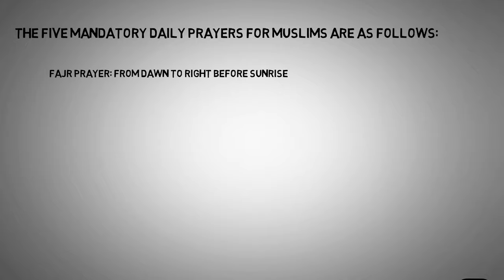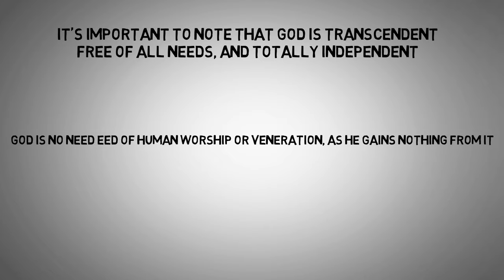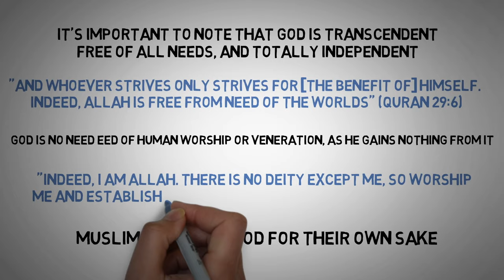What Are the 5 Prayers of Islam? | Daily Prayer Times Explained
🌟 What Are the 5 Daily Prayers in Islam? 🌟
Discover the significance of the five daily prayers (Salah) in Islam, including their names, times, and spiritual benefits. This video explains Wudu (ablution), the Athan (call to prayer), Qibla (direction of prayer), and why Muslims pray to Allah. Learn about the connection between prayer and the Prophets, and how Salah strengthens faith and spiritual discipline.

Video Timestamps
0:01 Overview: The 5 Daily Islamic Prayers and Their Times
0:44 Wudu (Ablution): Washing Before Prayer
1:16 Athan: The Call to Prayer
1:27 Qibla: Direction of Prayer in Islam
2:02 Who Do Muslims Pray To?
2:30 How Do Muslims Pray?
2:58 Tahajjud: The Night Prayer
3:08 Salah: Performed by All Prophets of God
3:43 Why Does Allah Want Us to Pray?
4:11 Benefits of Praying Salah

• 💙 Facebook: The Sincere Seeker Channel